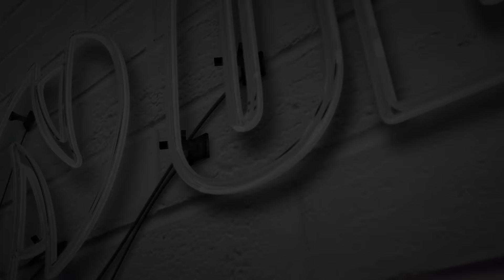NOEMÍ TORRÓ | ON Dance Studios Sevilla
Nuevo video de Noemí Torró, nuestra increíble profesora de Ballet y Contemporáneo. Prueba sus clases GRATIS cuando quieras!! Echa un vistazo a nuestro horario!